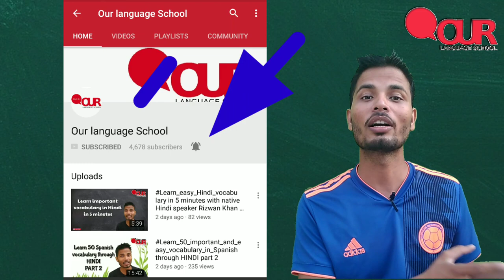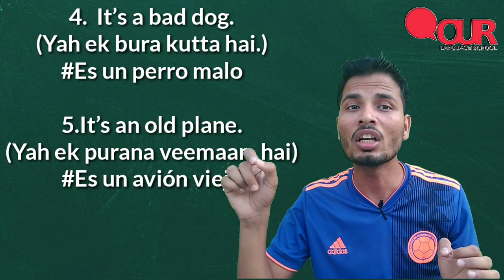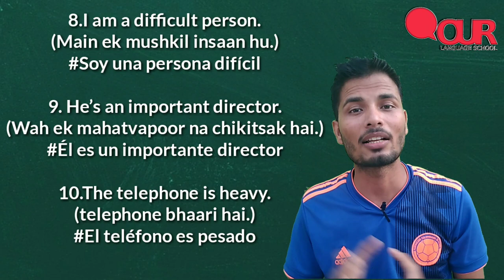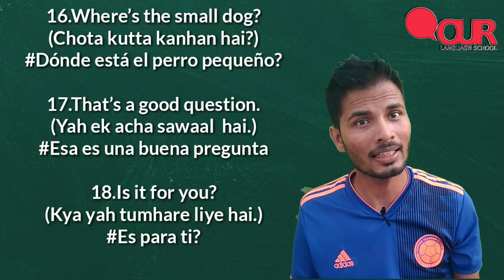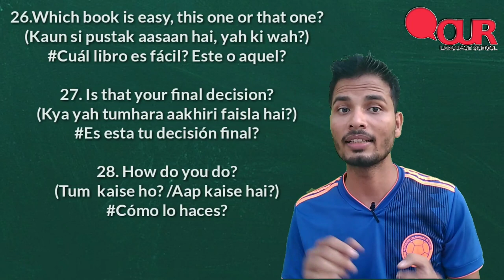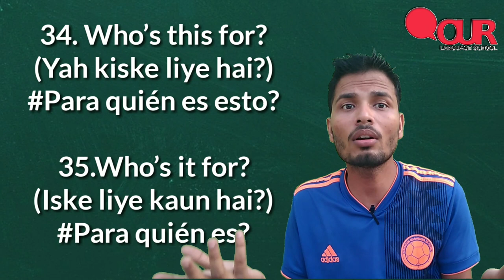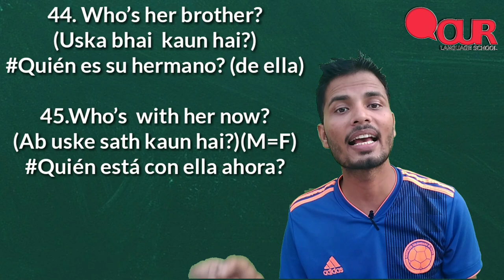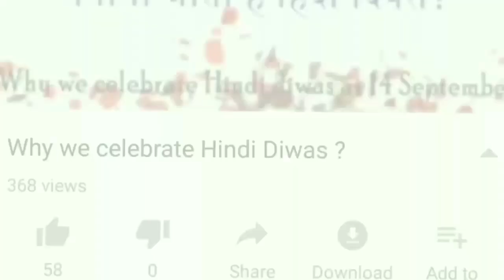Lesson 60/Learn 50 phrases in Spanish part 2.//स्पेनिश भाषा में हजार वाक्य हिंदी माध्यम से सीखें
in this video you can learn easy Spanish phrases through Hindi.